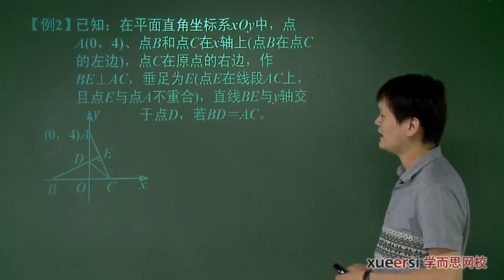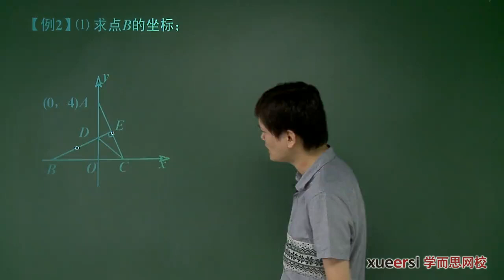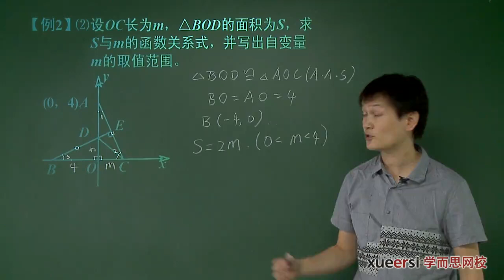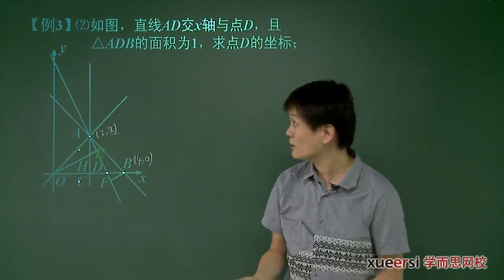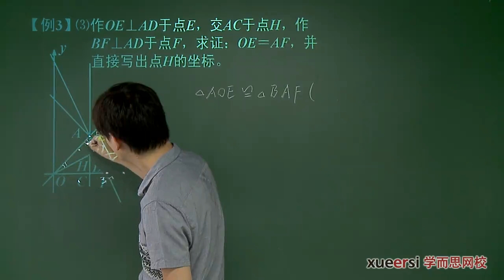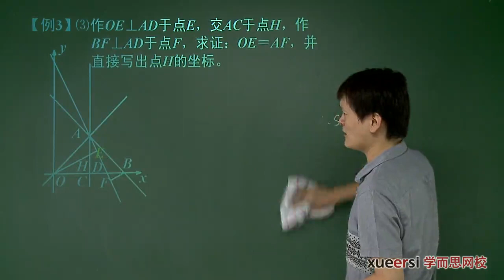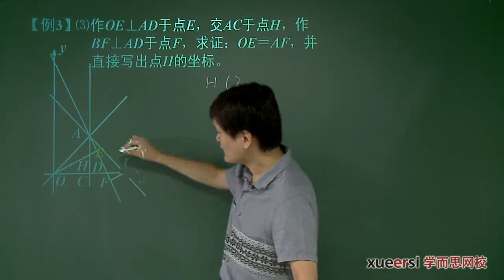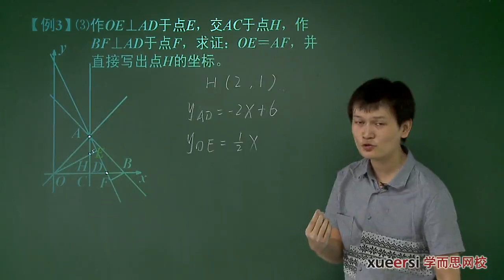一次函数（三）函数与面积、全等的综合问题例2 例3